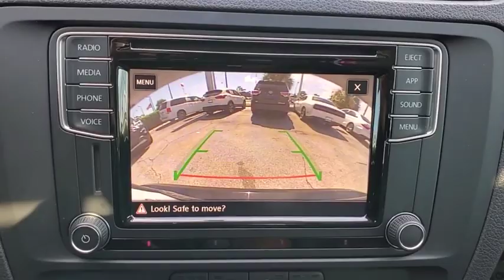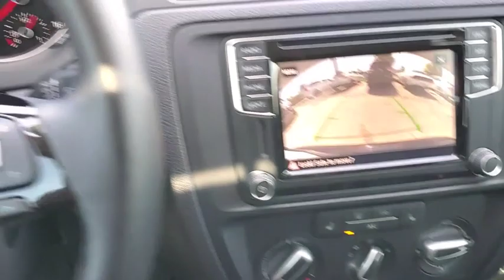2018 Volkswagen Jetta Orlando, Sanford, Kissimme, Clermont, Winter Park, FL 191061A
Black Uni Used 2018 Volkswagen Jetta available in Orlando, Florida at Dave Maus VW South. Servicing the Sanford, Kissimme, Clermont, Winter Park, FL area.
2018 Volkswagen Jetta 1.4T SE - Stock#: 191061A - VIN#: 3VWDB7AJ8JM251694

5474 S Orange Blossom Trl